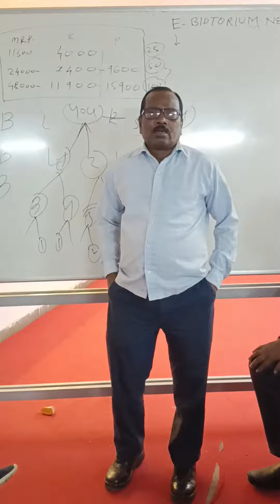सालो पुराना शरीर का दर्द 1 महीने में E Biotorium किट पे सोने और पानी पीने से सब खत्म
श्रीराम गिरी चंद्रपूर नागभिल 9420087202
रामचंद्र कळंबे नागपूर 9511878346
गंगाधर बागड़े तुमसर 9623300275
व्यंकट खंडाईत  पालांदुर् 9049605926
शीतल रेवतकर नाग भिड 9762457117
अक्षय कूर्झेकर. नगभिड 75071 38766
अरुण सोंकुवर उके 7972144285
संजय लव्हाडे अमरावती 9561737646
काजल संजय दुर्गे  यवतमाळ  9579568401
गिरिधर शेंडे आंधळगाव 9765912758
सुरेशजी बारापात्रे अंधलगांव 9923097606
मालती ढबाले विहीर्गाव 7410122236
नंदा नागफासे सालई बूज 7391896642
करुंना कुथे सालई बूज 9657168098
Duniyaka pahalaAuto pilot Bes Bussness # karodpati banane wala plan network marketing ka bap Carorpati banane vala plan e biotorium,e biotorium
duniyaka बेहतरीन Network Marketing plan
*🏹 आज हमारी सबसे बड़ी प्रायोरिटी 2 ही है*
*▪️1)हेल्थ और ▪️2)वेल्थ*
*🔹हमे हेल्थी रहने के लिए 5 चीज़ों को आवश्यकता है*
1. हवा (Air)
2. पानी (Water)
3. खाना (Food)
4. सूर्य प्रकाश (Sun Light)
5. मैग्नेटिक एनर्जी (Magnetic Energy)
*🔸 लेकिन क्या हमें आज हवा, पानी, खाना शुद्ध मिल रहा है*
*_✖️नही हर जगह पोलुशन ही पोलुशन है_*
▪️इसी तरह आज से 50/100 साल पहले हमे मैग्नेटिक एनर्जी 100% मिल रही थी क्योंकी तब हमारे घर मिट्टी के थे, हमारा खेलना चलना फिरना सब मिट्टी के साथ था इसलिए हमें कुदरती (Natural) मैग्नेटिक एनर्जी 100% मिल रही थी
▪️लेकिन आज हम जहा रहते है हमारे आसपास हर जगह सीमेंट और लोहे की  बिल्डिंग्स है और लोहा (IRON) मैगनेट, मैग्नेटिक एनर्जी को अपनी तरफ खींच लेता है इसलिए हमें आज सिर्फ 15% से 20% ही मैग्नेटिक एनर्जी मिल रही है जो हमारे लिए पर्याप्त नही है इसलिए हमें तरह तरह की बीमारियाँ हो रही है▪️अगर हमे पर्याप्त मात्रा में मैग्नेटिक एनर्जी मिलेगी तभी हमारे शरीर ब्लड सर्क्युलेशन और ऑक्सिजन लेवल सही होगा*आज 99.99% लोगो का ब्लड सर्कुलेशन और ऑक्सिजन लेवल डिस्टर्ब है जो सारी बीमारियों की जड़ है और हमे आज 300+ बीमारियाँ सिर्फ हमारा ब्लड सर्कुलेशन और ऑक्सिजन लेवल डिस्टर्ब होने के वजह से हो रही है▪️मैग्नेटिक एनर्जी पृथ्वी पर है इसलिए पृथ्वी पर जीव सृष्टि है क्योंकि लाइफ मतलब *BLOOD CIRCULATION+ OXYGEN*● हम खाने के बगैर 21दिन जिंदा रह सकते है
● पानी के बगैर 6 या 7 दिन जिंदा रह सकते है
● हवा के बगैर 1 या 2 मिनट जिंदा रह सकते है
● लेकिन चुंबकीय शक्ति  के बगैर 8 सेकंड भी जिंदा नही रह सकते▪️हमारे शरीर मे जो खून है उस मे आयरन नाम का एक घटक होता वो मैग्नेटिक एनर्जी को अपनी तरफ खींचता है उस से हमारे शरीर मे ब्लड सर्कुलेशन चलता है
▪️हमारे शरीर की जो करोड़ो अरबो सेल्स है उसको हेल्थी रहने के लिए चाहिए ऑक्सिजन और न्यूट्रिशन
अगर सेल्स हेल्थी होंगी तो टिशू हेल्थी होंगे
अगर टिशू हेल्थी होंगे तो ऑर्गन हेल्थी होंगे
अगर ऑर्गन हेल्थी होंगे तो सिस्टम हेल्थी होंगी
अगर हमारी सिस्टम्स हेल्थी होंगी तो हमारी पूरी बॉडी हेल्थी होंगी▪️इस के अलावा हमारे शरीर की सेल्स को जो नुकसान होता है वो होता है मोबाइल रेडिएशन से जो हमारे सेल्स को डैमेज करता है और हमारी एनर्जी लेवल को खत्म कर देता है
▪️आज की तारीख में 20% लोग बीमार है उनको तो प्रोडक्ट खरीदना ही खरीदना है लेकिन जो 80% लोग आज अपने आपको स्वस्थ समझ  रहे है वो भी पाइप लाइन में है वो कभी भी बीमार हो सकते है इसलिए बीमार होने से पहले ही प्रोडक्ट खरीद ले*👉 Because Preventation Is Better Than Cure*▪️हम अपनी कार, बाइक, कंप्यूटर, लैपटॉप, फ्रिज, कूलर, AC सबकी सर्विसिंग वक़्त पर कराते है लेकिन क्या आपने कभी अपनी बॉडी की सर्विसिंग की है👉 नही ???👉 क्यो ???▪️क्योंकि शरीर मुफ्त में मिला है
▪️ओवर कॉन्फिडेंस मुझे कुछ नही होता
▪️अभी क्या जरूरत है वक़्त आएगा तब देखेंगे
*👌 e bioturium बायो मैग्नेटिक प्रोडक्ट के फायदे*
▪️ हमे मैग्नेटिक एनर्जी मिलती है जिस से हमारे बॉडी का ब्लड सर्कुलेशन+ ऑक्सिजन लेवल  बढ़ जाता है
▪️300+ बीमारियों से हमारा बचाव होता है
▪️हमारे शरीर की इम्युनिटी पॉवर बढ़ जाती है
▪️हमारी शरीर का एनर्जी लेवल बढ़ जाता है
▪️सभी प्रकार की मोबाइल रेडिएशन से हमारे शरीर का बचाव होता है* इसके लिए हमारे पास एक ही रास्ता बचता है जहाँ से हमे मैग्नेटिक एनर्जी मिल सके वो है e bioturium के बायो मैग्नेटिक मेट्रेस (गद्दा)*▪️मैग्नेटिक थेरेपी एक अल्टरनेटिव थेरेपी है जिसे इस्तेमाल कर के आप 300+ बीमारियों से छुटकारा पा सकते है।

Contact E BIOTORIUM DISTRIBUTOR YMGIRI 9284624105